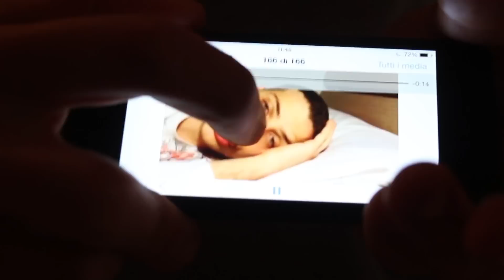Garcons Brules - Ep 2 - "Chicken Nuggets & Chips"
Garçons Brûlés: Episodio 2 - "Chicken Nuggets & Chips"

Soundtracks by:

Childish Gambino -- III. Telegraph Ave. ("Oakland" by Lloyd)
"Daisuke" - El Huervo ft. Shelby Cinca
"Miami" - Jasper Byrne
Ta-ku - Night 3 (Extended)